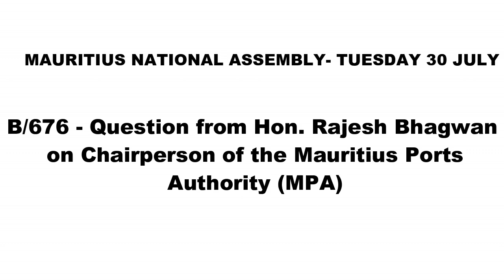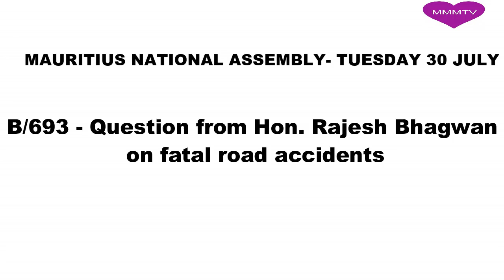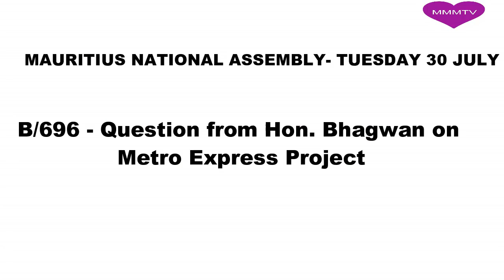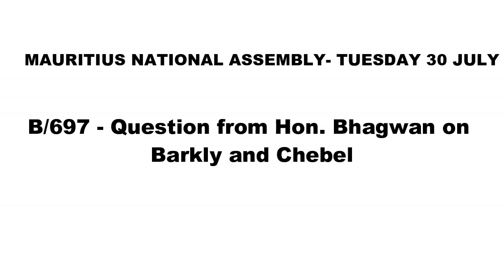PQ's of Hon. Rajesh Bhagwan- Tuesday 30.07.19